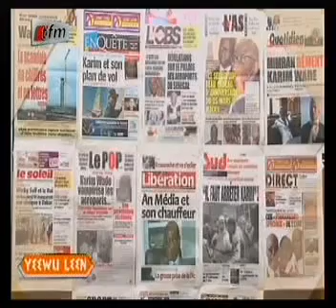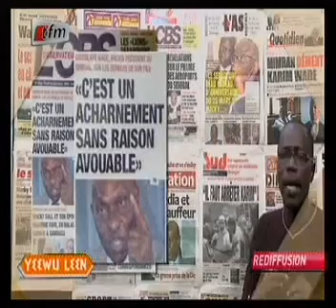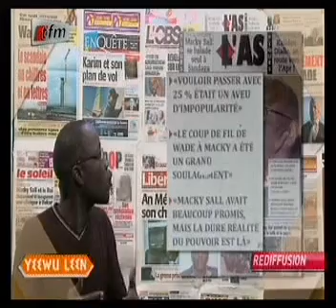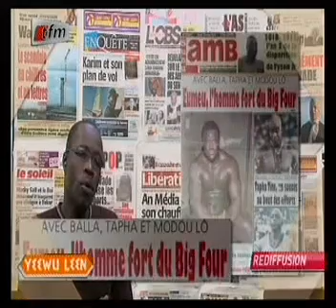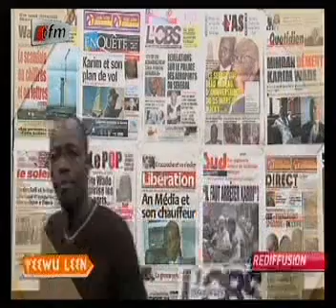revue de presse de ce 19 mars 2013